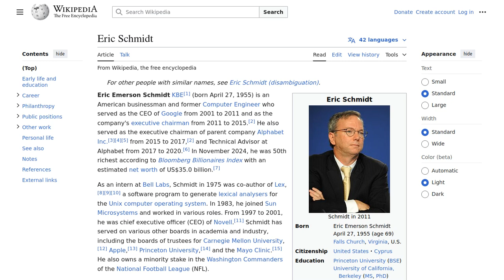Ex-Google CEO Eric Schmidt BANNED Interview LEAKED: "You have NO IDEA what's coming!!"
Ever wondered about the future of AI? Eric Schmidt, former Google CEO, reveals his bold predictions about the future of AI. He warns of its potential to surpass social media in impact while stressing the need for increased investment in AI research. Watch as Schmidt discusses the challenges of AI development, from energy demands to the US-China race for supremacy.

FAQ:
1. What does Eric Schmidt believe is the biggest change coming in AI in the next year?
Schmidt believes the combination of expanding context windows, AI agents, and text-to-action capabilities will have an unprecedented impact on the world. This convergence will allow AI systems to have more current knowledge, act autonomously, and directly execute complex tasks from simple language commands.

2. How does Schmidt believe this combination of AI technologies will change the world?
He argues that the potential applications are limitless and beyond our current comprehension. Everyone could have personalized AI programmers, creating everything from custom social media platforms to Google competitors, potentially disrupting entire industries.

3. Why is Schmidt concerned about the energy requirements for future AI development?
Schmidt points out that developing advanced AI requires massive computational power, leading to huge energy consumption. He worries the US lacks sufficient energy resources and may need to collaborate with countries like Canada to meet these demands.

4. What does Schmidt see as the main obstacle to Google's continued dominance in AI?
He believes Google's emphasis on work-life balance and remote work has hindered its ability to compete with the intense work ethic and speed of startups like OpenAI. He stresses that time is crucial in the rapidly evolving field of AI and that intense dedication is necessary to maintain a leading edge.

5. What are Schmidt's views on the competition between the US and China in AI?
Schmidt believes the US currently leads in AI development but stresses the need for continued investment and a strong education system to maintain this advantage. He views the race for AI supremacy as a critical battle between the two countries.

6. How does Schmidt think AI will change warfare?
Schmidt highlights the effectiveness of inexpensive drones in the Ukraine war, emphasizing the potential of AI-powered autonomous weapons to revolutionize warfare. He envisions a future where traditional military hardware becomes obsolete.

7. Is Schmidt concerned about the "black box" nature of large language models?
He acknowledges the concerns surrounding our limited understanding of how these complex models function. He suggests that adversarial AI, employing AI systems to probe and expose vulnerabilities in other AI, could be a solution.

8. Does Schmidt believe learning to code is still necessary in the age of AI?
Despite AI's growing capabilities, Schmidt believes understanding coding remains crucial. He compares it to learning English, arguing that deeper knowledge of the underlying systems leads to better utilization and innovation.

Title: Ex-Google CEO Eric Schmidt BANNED Interview LEAKED: "You have NO IDEA what's coming!!"